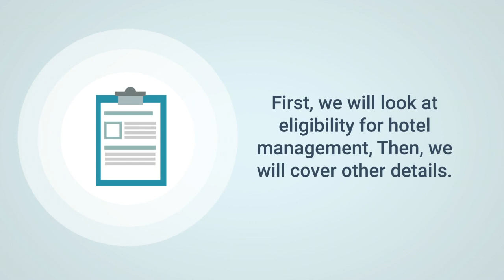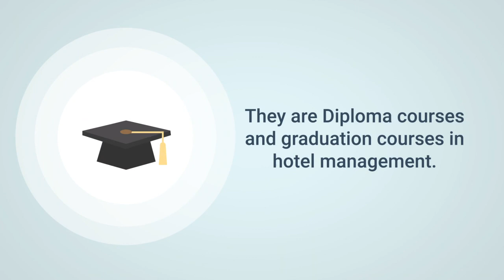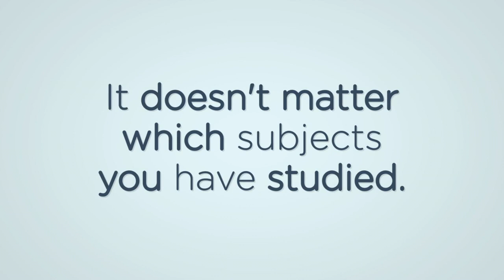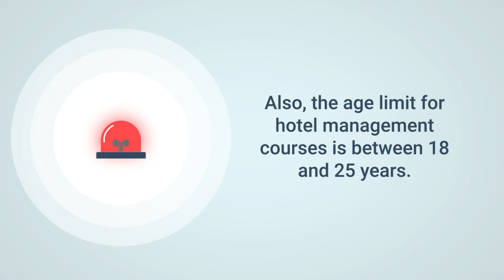Eligibility for hotel management after 10th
Hello viewers, have been told in this video about what you need to get admission in hotel management.

Or visit our Home Page